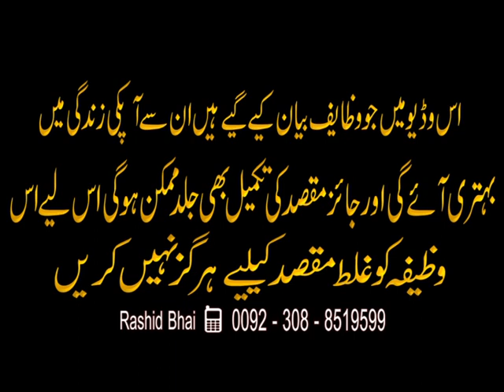Mohabbat Mein Pagal Karne Ka Asan Amal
Is video amin ham apko mohabbat mein pagal karne ka asan amal bata rahe hain . jis k powerful rohani asrat se ap kisi k bhi dil main apni bepanah mohabbat dalne main jald kamyab ho jain ge . is amal se ap sirf jaiz mohabbat dal sakte hain . na jaiz kam is amal se hargaz nahi ho ga . nazren agar ap kisi ko apna deewana karne ka amal karna chahte hain to nu chandi jumerat ko roza rakhain our 2 naqsh isme zafran se tiar kar k apne pas rakh lain our in naqosh par isme azam par kar dam kare ab aik naqsh ko surah yasin main rakh dain our 2 naqsh ko taweez ki shakal main gale main pahn lain . in naqosh ki barkat se ap kisi k bhi dil main apni jaiz mohabbat dal sakte hain
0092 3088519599 Rashid bhai zumedar silsila
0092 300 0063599 Rashid bhai